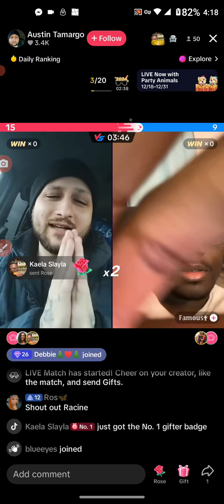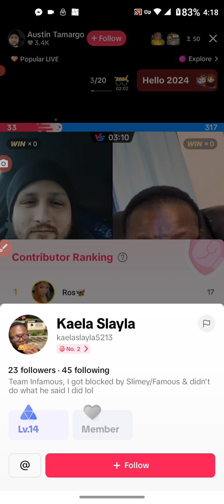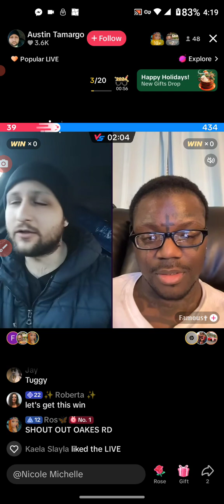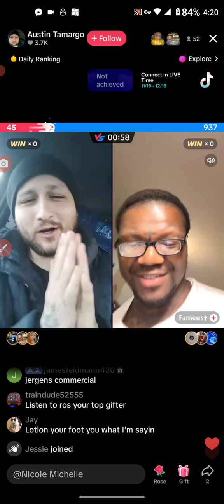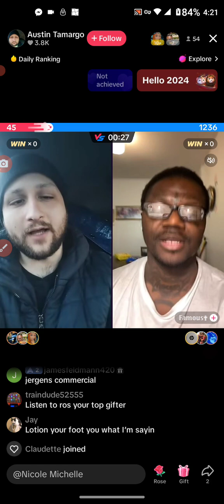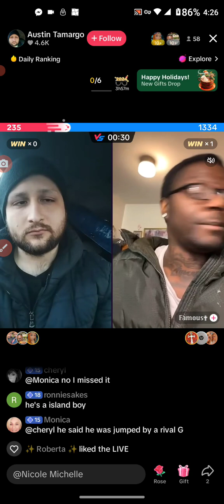Austin Tamargo🍍 12.30.23 *Battle of 👇Cons*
17 U.S.C. §107 FAIRUSEACT